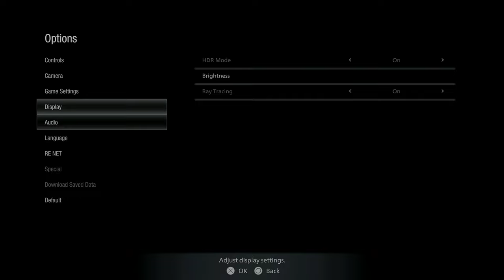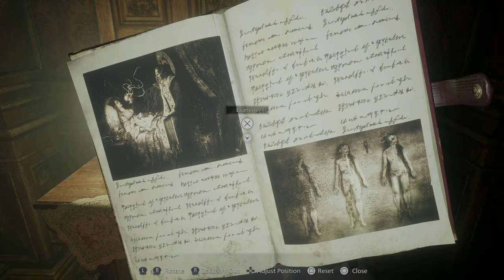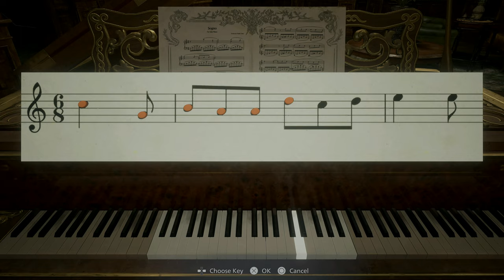Resident Evil Village Gameplay Part 4 - Encounter With Alcina Dimitrescu - No Commentary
Welcome back again for another chapter of Resident Evil Village. In this Resident Evil Village Gameplay Part 4 No Commentary. Ethan Winters encountered Alcina Dimitrescu and chopped off Ethan Winter's hand! It was almost like a boss fight but more on escaping Alcina Dimitrescu's wrath.

I hope this Resident Evil Village gameplay helps you strategize your plan and have thought you some things here and there. This Resident Evil Village was recorded on 4K HDR PlayStation 5.

Until next time, see you on the next gameplay of Resident Evil Village.